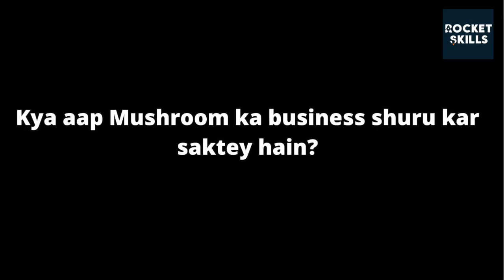Low Investment Business Idea: Mushroom Farming | Online Training in Hindi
Mushroom farming is one of the most profitable agri-business that you can start with low investment and less space. Mushroom cultivation in India is growing gradually as an alternative source of income for many people. So why wait?!

The course will be conducted by Mr. Amit Prasad, who is an MBA from IMT Ghaziabad and has been in the mushroom business for many years. Amit worked for over 20 years in multi-national companies and now has a successful business in Dehradun around mushroom production and packaging.

You can start earning a profit of Rs. 8000, with an investment as low as Rs. 2500/-. So do not wait, enroll in our course, and start your business today.

Course Language: HINDI

यह पाठ्यक्रम आपको सिखाएगा कि केवल 2500 हजार रुपये से कम का निवेश करके घर से अपना मशरूम खेती व्यवसाय कैसे स्थापित करें

अमित प्रसाद ने अपना बहुत ही सफल मुशर्रम फार्मिंग व्यवसाय स्थापित किया है और अब इस कोर्स में वे आपको मार्गदर्शन देंगे कि आप कैसे बहुत कम निवेश के साथ खुद का मशरूम व्यवसाय शुरू कर सकते हैं ।

This is a 5 week online training course, which includes:
- 30+ premium videos
- Live Sessions every week
- Closed Whatsapp group for discussions
- Lifetime access to videos and Whatsapp group.

The course structure is as follows:
1 - Introduction
2 - Principle of Mushroom Cultivation & Production (Basic)
3 - Mushroom types and it's cultivation (Basic)
4 - Mushroom care and handling (Advance)
5 - Business & Marketing (Advance)
6 - Food processing & Storage (Advance)

Enroll in this course, if you want to start your business in Mushroom farming, and you can start from a small room!